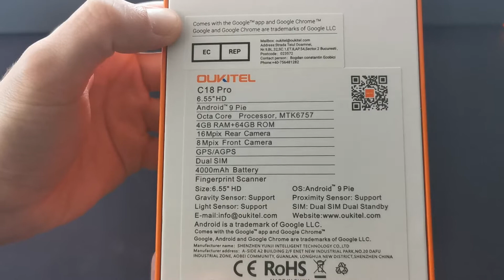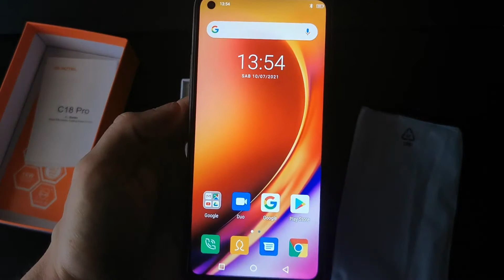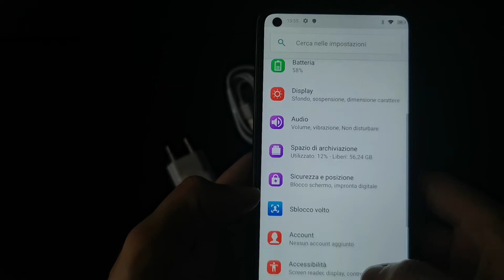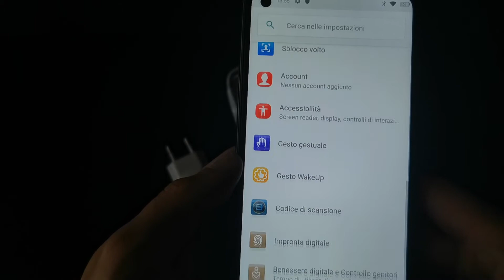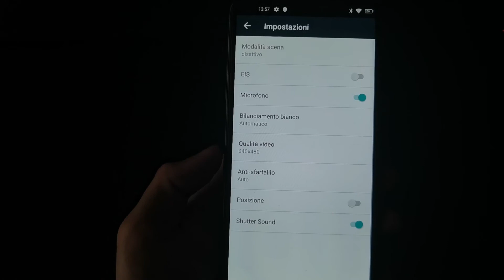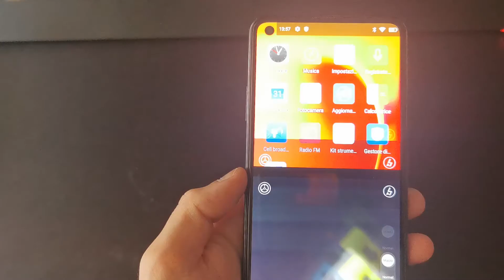UNBOXING - OUKITEL C18 PRO